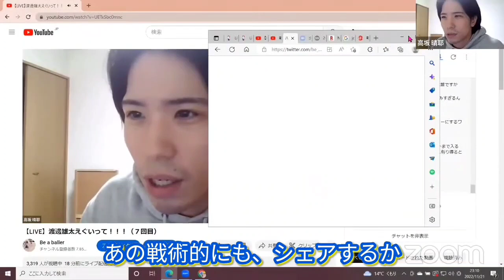【ネッツ×渡邊雄太】①ワタナビーの不安要素その１…右手でのフィニッシュ②グリズリーズ戦での出来は何点？？（2022.11.21）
【全て切り抜き】を目指してます。

NBA好き。バスケ好き。現役コーチの話など、見て知識が身に付く切り抜きチャンネルです。※１個人の意見としてお聞きください。

NBAの話で生放送と言えばBe a baller【ハレルヤ】。
生放送での話を抜粋し、NBA選手・ハイライトを織り交ぜながら【毎日投稿】しています。

※全て切り抜きを目指していますので、テロップ無しの切り抜きもありますが、よろしくお願い致します。